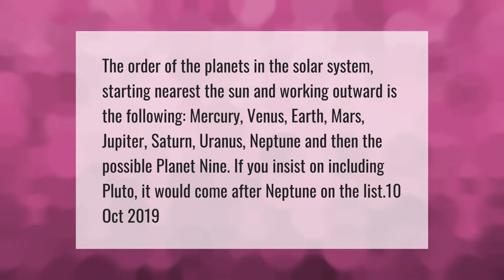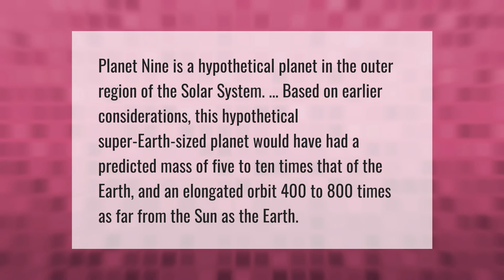What are the 9 planets in order?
00:00 - What are the 9 planets in order?
00:43 - Is there a 9th planet?

Laura S. Harris (2021, April 18.) What are the 9 planets in order?
    AskAbout.video/articles/What-are-the-9-planets-in-order-236286